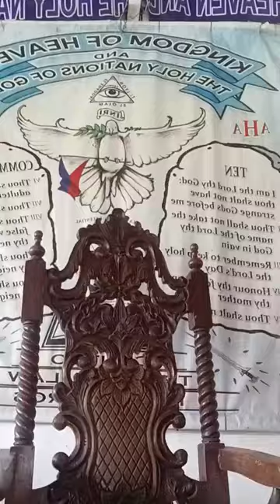MGA DAKILANG ARAL NG KATOTOHANAN NG TUNAY NA SUGO NG DIOS SA ATING KAPANAHUNAN NGAYON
🔥ITO AY PARA SA INYONG LAHAT UPANG MAMULAT NA KAYONG LAHAT SA MGA MALING ITINUTURO NA MGA MALING ARAL AT DOKTRINA NG MGA PARI, PASTOR AT MINISTRO NINYO AT IBA PANG MGA MANGANGARAL NG BANAL NA KASULATAN BASAHIN PO NINYO ANG ISIAS 56

ISIAS 9:6 BASAHIN NINYO YAN AT PARA MALAMAN NINYO KUNG SINO ANG TUNAY AT DAPAT NA MAGHARI WALANG IBA KUNDI SI JESUS!

AT SA LAHAT NG MGA PAMUNUAN NG ATING GOBYERNO MAGKAROON SANA KAYO NG AWA AT MALASAKIT SA TAONG BAYAN NA NAGLUKLOK SA INYO SA KAPANGYARIHAN DAHIL TAONG BAYAN ANG NAGPAPASAHOD SA INYO ROMA CHAPTER 13:1-2

JUAN 4:22-24 IPINAKILALA NI JESUS ANG TUNAY NIYANG PANANAMPALATAYA "JUDIO" - JUDAISMO SUMASAMBA SA ESPIRITU AT KATOTOHANAN.
HINDI PO INC OR IGLESYA APOSTOLIKA KATOLIKO ROMANA,BORN AGAIN CHRISTIAN DAW ETC HINDI PO SILA.

SA MGA HINDI NANINIWALA SA SANTISIMA TRINIDAD HUWAG NARIN KAYONG MANIWALA NA MAY KALIGTASAN PA DAHIL SILA ANG MGA "TAGAPAGLIGTAS".